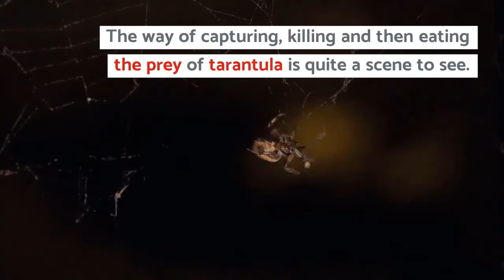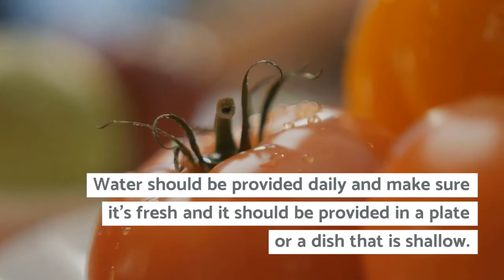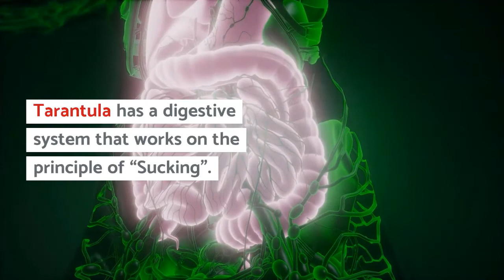How tarantulas eat, How to prepare tarantulas to eat, How tarantulas eat as pets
How Tarantulas Eat
Most tarantulas in captivity are fed on crickets. Crickets are cheap, nutritious, and active, but you should avoid giving your tarantula long insects, as these can exhaust them. You can put several insects in the cage at once, but it is best to feed your tarantula one at a time. If you have a large tarantula, you can put adult crickets into the cage. Other live insects are dubia roaches, silkworms, hornworms, and waxworms.

The tarantula's digestive system works in a similar way to the human digestive system. Prey is ambushed and trapped by its razor-like fangs. The tarantula then decomposes it with its digestive enzymes, which are then released into the prey. The tarantula then sucks up the prey through its straw-like mouth. The female tarantula will sometimes encase her prey in silk and carry it to her burrow.

Though tarantulas rarely bite humans, they are often the prey of a large predator known as a Tarantula Hawk. The Tarantula Hawk stings the tarantula and lays an egg on it, which provides fresh meat for the wasp's larvae. Most spiders do not have teeth, and rely on venom to liquefy their prey. Instead of chewing, tarantulas eat their prey by piercing their victims' skin and swallowing them.

Although tarantulas eat primarily on live prey, they can occasionally consume dead prey. Some species may not need food for several months, but you can induce them to eat dead or frozen pinkie mice to help them survive. You should be careful not to provoke your tarantula to eat if it is not eating. If you notice that the abdomen or legs are shriveled, it is a sign of distress.

How do tarantulas eat?
What things do tarantula eat?
What are the eating habits of a tarantula?
What do tarantulas eat daily?
15 steps how to feed a tarantula
What tarantulas eat mice?
How do tarantulas eat crickets?
What do tarantulas eat and drink?
What do tarantulas eat in the desert?
How do tarantulas digest their prey?